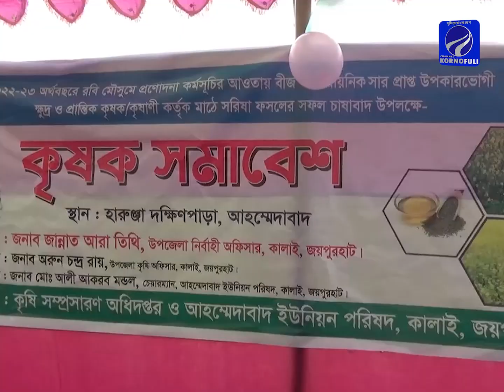কালাইয়ে সরিষার আবাদ বৃদ্ধির লক্ষে কৃষক সমাবেশ